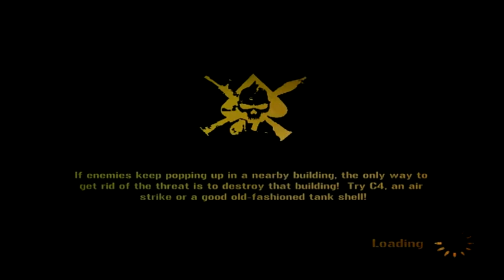Mercenaries 2: World in Flames Walkthrough Episode 5 [PS3 - No Commentary]